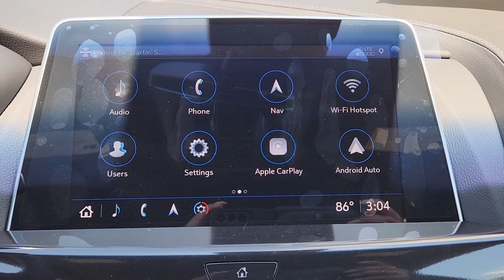2024 Cadillac CT5 Frisco, Prosper, Celina, Sherman, Plano C130880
Radiant Red Tintcoat New 2024 Cadillac CT5 Luxury available in Denison, Texas at Classic Chevrolet Cadillac of Denison. Servicing the Frisco, Prosper, Celina, Sherman, Plano TX area.

Radiant Red Tintcoat 2024 Cadillac CT5 Luxury RWD 10-Speed Automatic 2.0L I4 Turbocharged DOHC 16V LEV3-SULEV30 237hpbrbrRecent Arrival! 23/33 City/Highway MPG Price includes: $500 - Cadillac Bonus Cash Program. Exp. 07/01/2024 $750 - Cadillac Consumer Cash Program. Exp. 07/01/2024